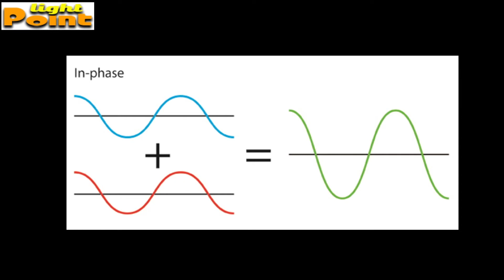BALANCED OR UNBALANCED CABLE NOISE REDUCTION LIVE SOUND PROFESSIONAL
1 audio sound effects
2 audio sound system
3 audio sound card
4 audio sound check
5 audio sound gana
6 audio sound recorder
7 audio sound app
8 audio sound audio song
9 audio sound audio sound
10 audio sound editor
11 audio sound editing
12 audio sound effects app
13 audio sound effects premiere pro
14 audio sound bhojpuri
15 audio sound box
16 audio sound board
17 audio sound bangla
18 audio sound booster
19 audio sound background
20 audio sound blankets
21 audio sound booth
22 audio sound changer
23 audio sound competition
24 audio sound clip
25 audio sound car
26 audio soundcloud
27 audio sound card v8
28 c audio
29 audio sound download
30 audio sound driver
31 8d audio sounds
32 mr may d soundtrack audio download
33 audio sound editing app
34 audio sound editor for pc
35 audio sound enhancer
36 cek sound ed audio
37 audio sound for edits
38 audio sound filter
39 audio sound gane
40 audio sound green screen
41 facetime audio sound girl
42 facetime audio sound guy
43 audio glitch sound effect
44 ghost audio sound
45 sound of gunshots audio
46 audio sound hindi gana
47 audio check sound test headphones
48 audio horror sound
49 holman sound audio
50 heart sound audio
51 murmur heart sound audio
52 hi res audio sound test
53 lg sl6y home audio soundbars
54 audio sound in zoom app
55 jl audio sound system
56 audio jammer sound
57 audio jack sound effect
58 samsung j2 audio sound problem
59 home audio soundbars jbl jblbar51blk
60 retropie no sound audio jack
61 speech jammer sound audio
62 j audio
63 audio sound kaise banaye
64 sound blaster k3+ audio mixer
65 kouju pitta sound audio
66 kontes audio sound system mobil
67 indian audio sound system karad
68 kia seltos audio sound
69 kiss sound audio
70 audio ka sound kaise badhaye
71 k audio sound system
72 audio sound library
73 audio sound lyrics
74 audio sound library music for content creators
75 audio sound leveling software
76 audio sound level meter
77 audio sound low
78 audio sound louder
79 make audio sound like radio
80 l'pas audio cek sound
81 soul and sound l'audio blog spirituel
82 audio sound music
83 audio sound mixer
84 audio sound mp3
85 audio sound maker
86 audio sound manager download
87 audio sound mixer circuit diagram
88 audio sound module
89 make audio sound muffled
90 m audio sound card
91 m audio sound system
92 m audio sound card 2 channel
93 m audio sound test
94 m audio sound interface
95 m audio sound module
96 m audio sound card setup
97 m audio sound card 8 channel price
98 audio sound processor
99 whatsapp audio sound problem
100 make your audio sound professional
101 p audio sound system
102 p audio sound check
103 p audio speaker sound test
104 p audio speaker sound
105 p man audio sound system
106 audio sound quality
107 audio sound quality test
108 audio sound quiz
109 car audio sound quality
110 car audio sound quality test
111 car audio sound quality build
112 improve car audio sound quality
113 chromecast audio sound quality
114 q sound audio
115 virtual audio q sound
116 audio sound ringtone
117 audio sound remix
118 audio sound recording condenser studio microphone multicolor
120 audio sound recorder for windows 10
121 audio sound recording condenser studio microphone bm700 kit
122 audio sound speaker
123 audio sound settings pubg
124 audio sound system car
125 audio sound system for home
126 audio sound system repair
127 audio sound software for windows 10
128 audio sound test
129 audio sound tiktok
130 audio soundtrack
131 audio sound test left right
132 audio sound test music
133 audio sound test mp3
134 audio sound tricks
135 audio sound transducer
136 audio sound underwater audacity
137 make audio sound underwater premiere
138 make audio sound underwater
139 pubg ultra audio sound
140 aropana usb audio sound card
141 pubg ultra audio sound file
142 usb audio sound card
143 audio build up sound effect
144 audio sound video
145 v8 audio sound card
146 zombies 2 soundtrack audio only
147 3d audio sound
148 3d audio sound effects
149 3d audio sound experience
150 fnaf 3 audio sound
151 3d sound audio song
152 3d audio sound check
153 3d audio sound test
154 horror 3d audio sound
155 descendants 3 soundtrack audio
156 monitor audio soundframe 3
157 audio soundstick 3 harman kardon
158 4k audio sound
159 4d audio sound
160 sound 4 pro audio